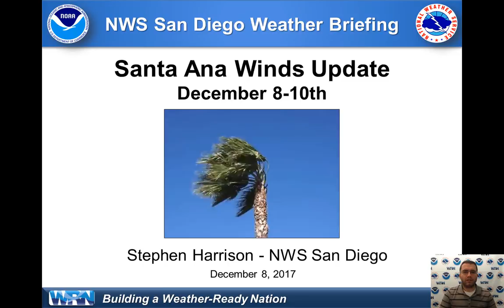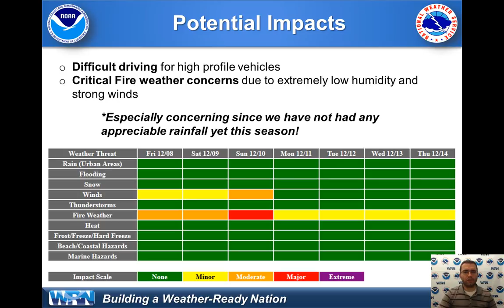Santa Ana Winds Update - NWS San Diego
Santa Ana winds will continue through the weekend and get stronger on Sunday, resulting in another increase in the fire weather threat in Southern California.